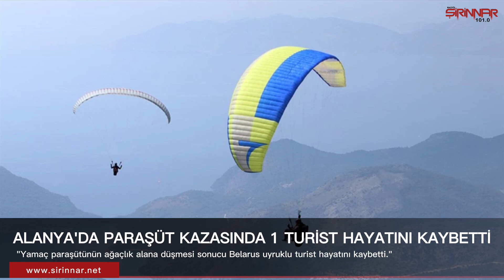Şirinnar Haber Bülteni | 25 Eylül 2023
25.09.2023 Günün gelişen olaylarından derlediğimiz Haber Bülteni.